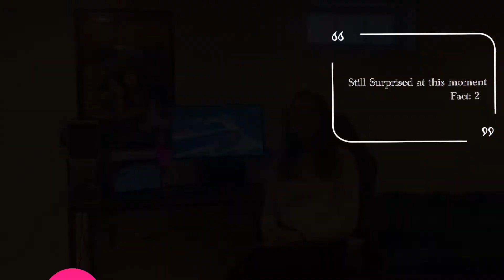Project Pandemic Final Nikolay Tsoy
The interview of Angelina (Student/Worker at Adelphi)